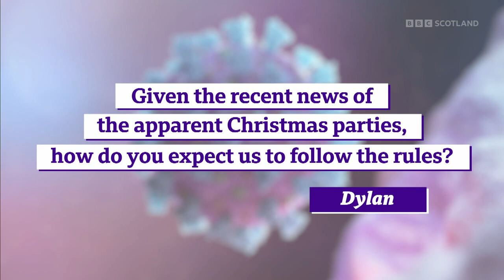Scottish Tory MSP allowed to avoid answering Downing St Xmas party question TWICE. 13/12/2021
The MSP is self-styled 'media medic' Sandesh Gulhane.